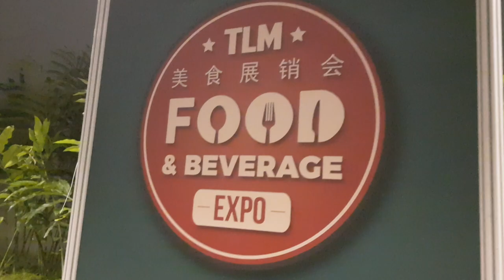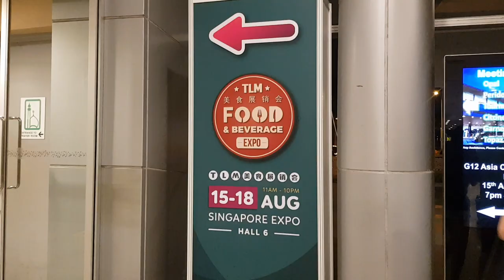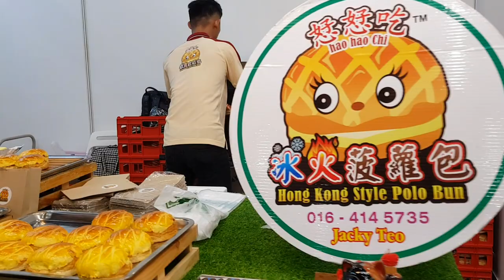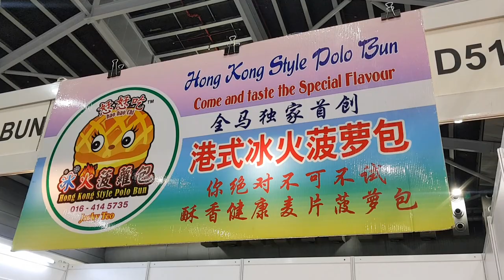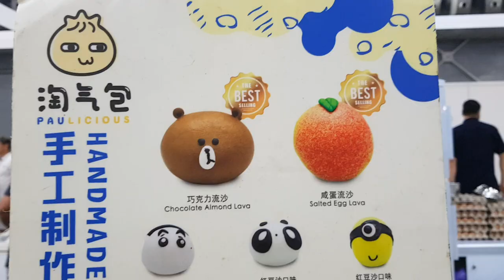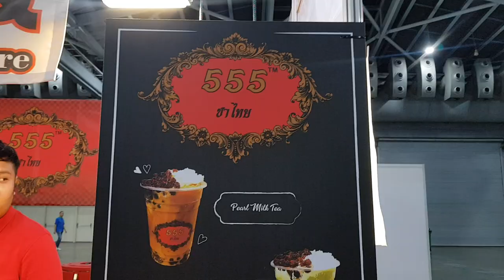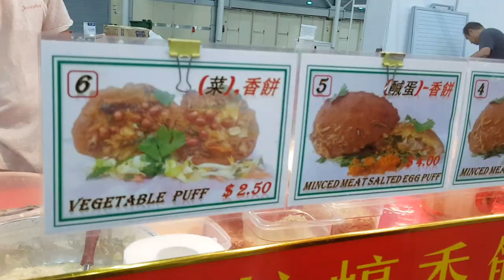TLM Food & Beverage Expo 2019 美食展销会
TLM Food & Beverage Expo is one of the largest food expo in Singapore offering a platform for local and international industry players to showcase and promote their brands and products. The expo also offers a unique experience for consumers, where ‘foodies’ will get to taste a wide selection of local, asian and international delicacies from over 200 exhibitors ranging from street food vendors to food manufacturers. Expect to uncover new tastes, discover incredible deals and promotions, and be kept entertained with fun activities and exciting programs.

吃货们有口福了！TLM 美食展销会来到新加坡了！美食展汇集了琳瑯满目的各地人气美食，吃喝玩乐全在其中！吃货们，快快招兵买马！8月15日至18日 Singapore EXPO (Hall 6) 我们不见不散！

- 每日送出300份欢迎大礼包（送完为止）
- 超过150个美食摊位
- 世界各地的美食包括台湾，马来西亚，韩国，越南和香港
- 精彩互动活动 （免费食吃，大胃王挑战，工作坊，烹饪示范等等）

TLM Food & Beverage Expo is heading to Singapore EXPO & MAX Atria (Hall 6) this 15-18 August 2019!

Come check out the largest and most exciting food expos in town, with all things good! Featuring international pavilion of packed and cooked food, we can't wait to stuff good munchies into our mouth amidst the exciting stage programmes available! Now, are you ready?